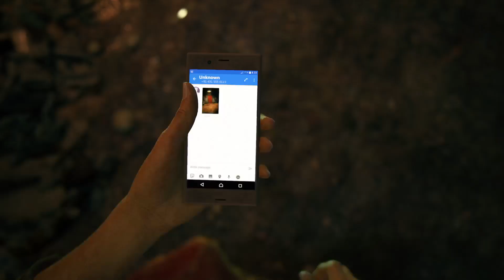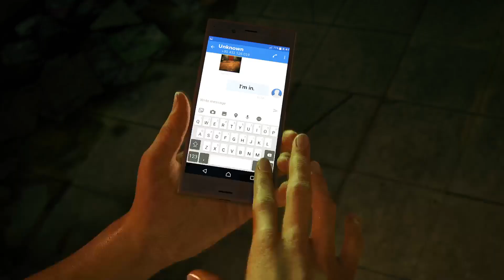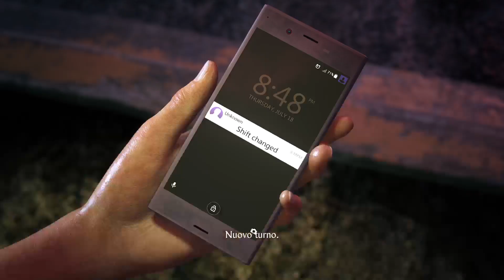Let's play UNCHARTED L'EREDITA' PERDUTA (PS5 VERSION)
Uncharted: The Lost Legacy is a 2017 action-adventure game developed by Naughty Dog and published by Sony Interactive Entertainment. It is a standalone expansion to Uncharted 4: A Thief's End. Players control Chloe Frazer, who seeks the Tusk of Ganesh in the Western Ghats mountain ranges of India, with the help of ex-mercenary Nadine Ross, and prevent a ruthless warlord and his army of insurgents from igniting a civil war in the country. It is the first Uncharted game not to feature series protagonist Nathan Drake.

Like other Uncharted games, The Lost Legacy is played from a third-person perspective; players use firearms and can use melee combat and stealth to defend against enemies. Players solve puzzles, incorporating several platformer elements to advance the narrative, and navigate the game world on foot or by vehicle. Development of The Lost Legacy began soon after the release of A Thief's End in May 2016. It builds upon gameplay elements established in previous Uncharted titles with its more open-ended gameplay. Chloe, a supporting character who appeared in previous Uncharted games as a friend, love interest, and associate to Nathan Drake, is the focus of the game, with the story, design, and gameplay elements reflecting her character. Claudia Black, Laura Bailey and Troy Baker reprised their roles as Chloe, Nadine and Sam respectively, through voice and motion capture, and assisted writer Josh Scherr and creative director Shaun Escayg with the development of the characters and story.

The Lost Legacy was released for PlayStation 4 in August 2017; a remastered version was released for PlayStation 5 in January 2022, and for Windows in October 2022 -- Watch live